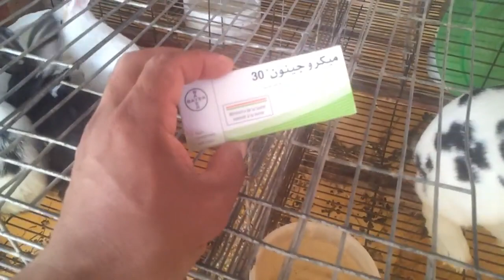خطأ بسيط ممكن أن يدمر مشروع تربية الأرانب بالكامل // أدخل و تفرج قبل فوات الأوان